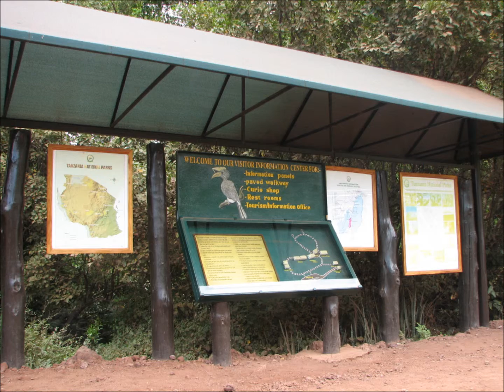Tanzania Day 2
Day 2 of a holiday in Tnazania